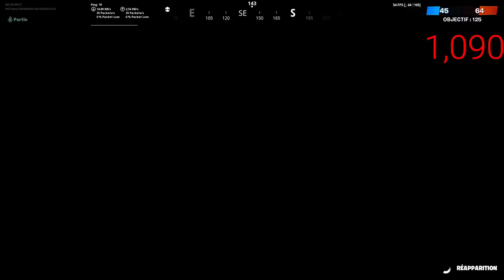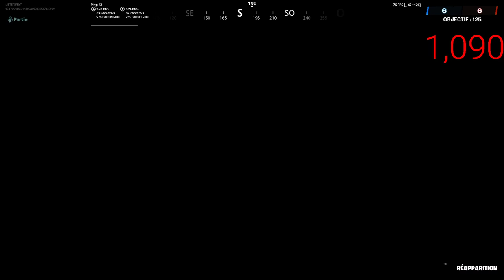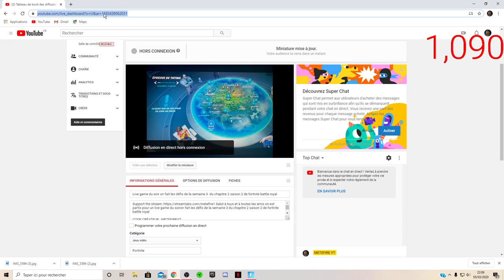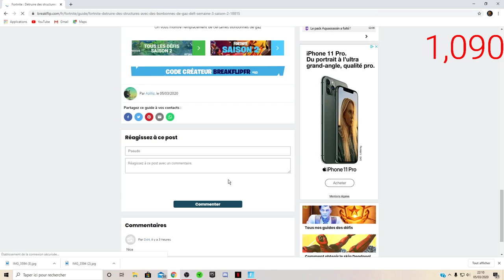Live game du soir on fait les défis de la semaine 3 du chapitre 2 saison 2 de fortnite battle royal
Support the stream Salut à tous et à toutes les amis on est partis pour un live game du soiron fait les défis de la semaine 3 du chapitre 2 saison 2 de fortnite battle royal